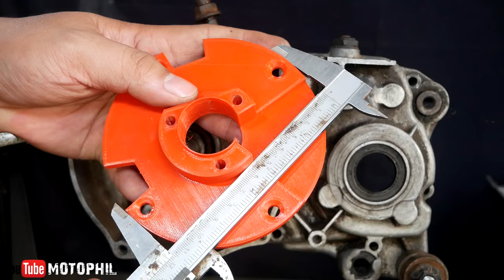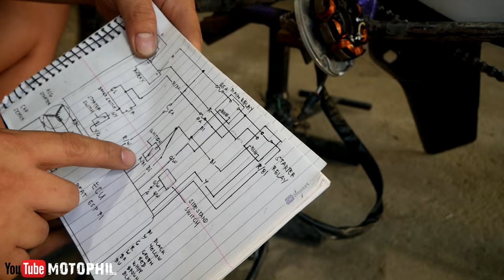DIY electric starter conversion sa Yamaha DT125 2stroke part 1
my gears
big camera: panasonic dmc-lumix g85
lens: panasonic lumix 12-60 mm f3.5 -5.6 kit lens
action camera: go pro hero 8
mic: boya lm20
mic: rode videomicro
mic adapter :go pro mic adapter and go pro mediamod
2nd action cam: sjcam sj7star